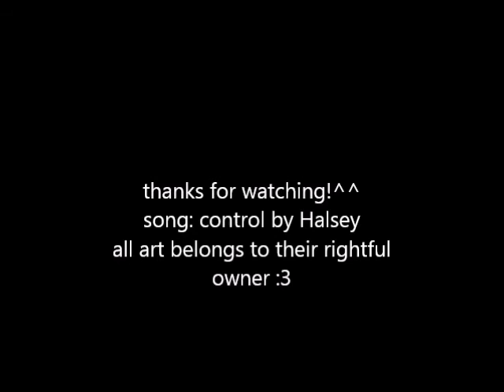anime wolves Control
hi guys ;( sorry ive been busy i know and here u finally get a pm again xDD it was long since last so :D hope u still like